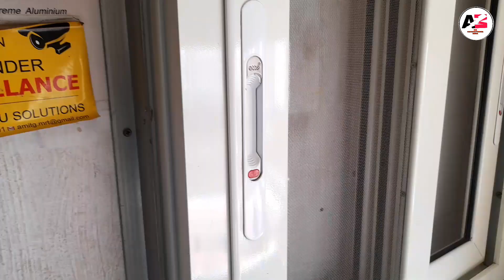Jindal Casement And Domal Window | House Window | Window Design | Type Of Window | Box Window Design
Jindal Casement And Domal Window | House Window | Window Design | Type Of Window | Box Window

789 Dowsil Clear Silicone

789 Dowsil Black Silicone

Upvc Window Rollers

Domal Window Rollers

Upvc window and Aluminium Window Espag Lock

bacha Roller Bombay Sliding Window

TPI Aluminium Window Wheel

UPVC Window Double Wheel

Soundproof Window Wolpail

Aluminium Window Starlock

12mm Glass Bottom Lock

12mm Glass Middle Lock

Touch Lock

Home Doorseal

Door set Door Closer

Godrej Door closser

Dewal Mitre Saw 10" Aluminium Cutter

Dewal 10" Cutter Blade 6000 rpm

Makita Electric Powered AC/DC Compound Mitre Saw

Dewalt Bettery Drill Mashine

window for house ! type of window ! building construction